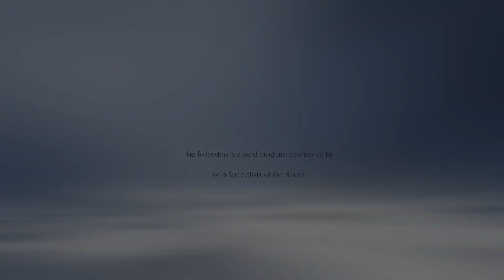Talk of the Town with Camp Grace!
On this episode of Talk of the Town, Dave Pridemore, the Executive Director of Camp Grace, takes viewers on a journey into a transformative haven for at-risk children. With a rich history of serving 14,000 children since 2009, the camp offers an array of exhilarating experiences, ranging from thrilling field games and archery to heart-pounding adventures on giant swings and invigorating water activities. In the midst of all the excitement, campers also learn valuable life lessons about leadership and service and how they can be a blessing in the lives of those around them!